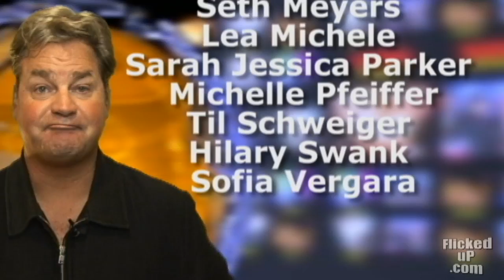'New Year's Eve' is one party to miss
Its a holiday movie bonanza with a massive celebrity-stuffed film about the last day of the year. Several stories intertwine on the last day of the year in "New Years Eve". There are no less than a dozen different storylines in this film.